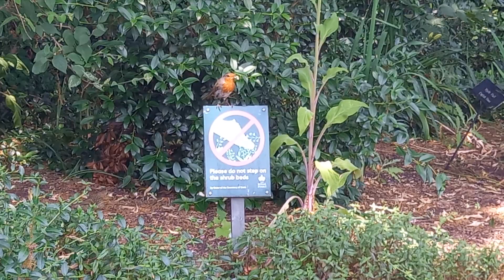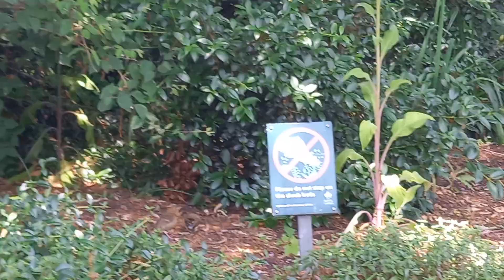Young robin engulfing large bread crumb 🍞🥪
Robin feeding it's young with bread 🍞